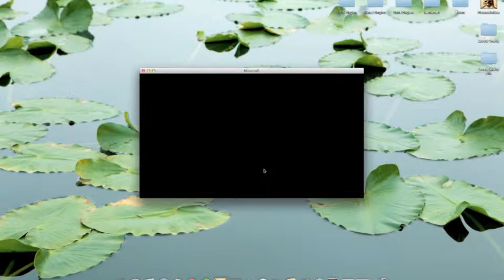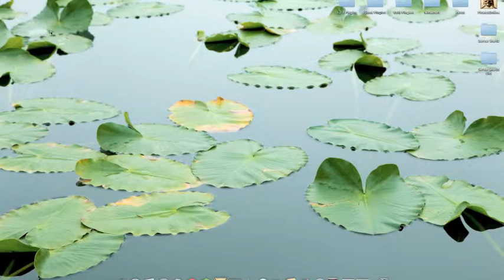Pirates Online Farewell!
Sorry Guys i might not be able to make any more Pirates Online Videos!
for Minecraft Videos!